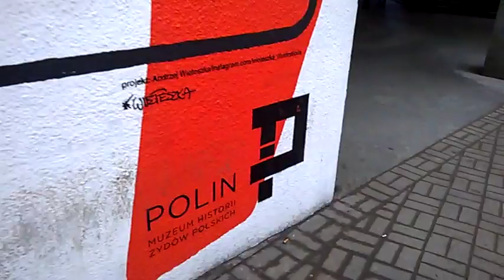DAMY RADĘ,GDY MAZUR ZA DORADZANIE NA STRONĘ PEPICZKÓW PRZEPĘDZIMY I PO LICHWIE!!!